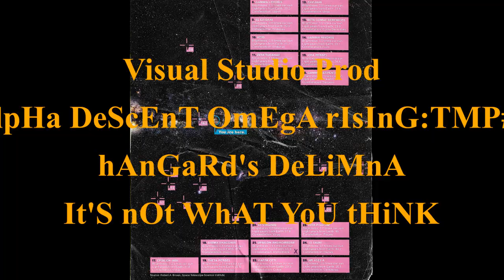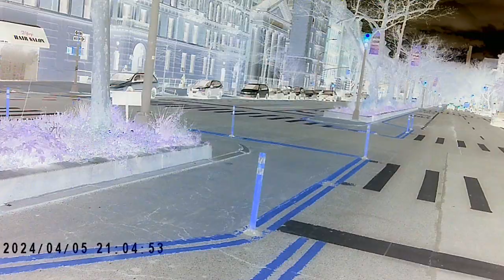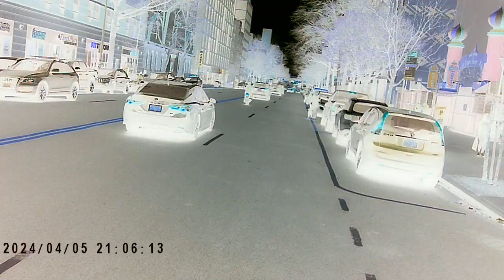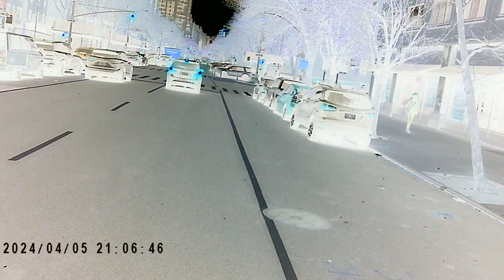tHe WaKkI wAkKi MaN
TMP issue zerO although i'm currently drawing it up I made this mash for a character called the WakKi waKki Man, Its not what you think, its a fiction motion comic story, I lay NO CLAIM to the background noise or Music and i'm trying to make money off this i'm just a visual artist. enuff said.peace.